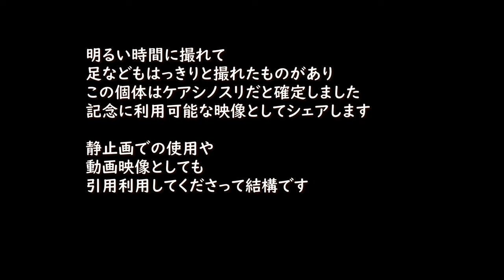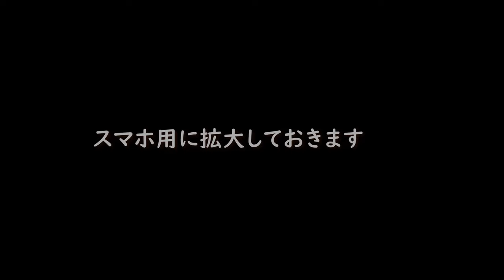ケアシノスリのフリー動画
ケアシノスリ、猛禽、鳥、野生動物が好きな方へ

もしも希望がある方は（この動画に関してのみ）ナレーション部分以外
Youtubeが設定したクリエイティブ・コモンズ ライセンス内で、
好きな様に使ってください。

補足：この動画については
動画の一部を切り取ったりカラーグレードしたり
スローや早送りしたりオリジナル音声を付加したりしていただいてOKです。

ケアシノスリについての一般的説明
分布
ユーラシア大陸と北アメリカの寒帯地域で繁殖、冬季は亜寒帯から温帯地域へ渡る。
日本では冬鳥として、北日本を中心に飛来するが個体数は少ない。
西日本では珍しいが南西諸島での確認例もあるという。

体長は雄が約56cm、雌が約59cmで普通のノスリと近い。
ただし羽を広げたときの幅は124～143cm。

全体的に白っぽく、頭部、胸部、下尾筒（かびとう; 尾羽つけ根の下側）は白味がかったバフ色。羽を広げた時、翼下面の先部、翼後縁部、翼角、尾羽の先部に黒褐色の斑があるのが確認できる。

ノスリよりやや大型で、オオノスリより小型
越冬地では、干拓地や農地、草原などの開けた場所に生息する。

ホバリングしながらネズミなどを狙う事が多いが小型鳥類や、昆虫も捕食する。